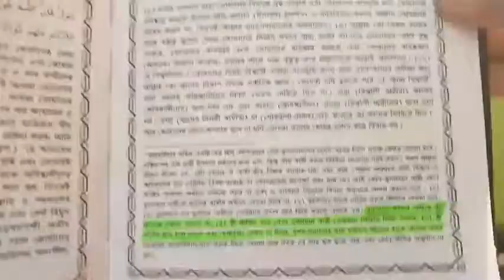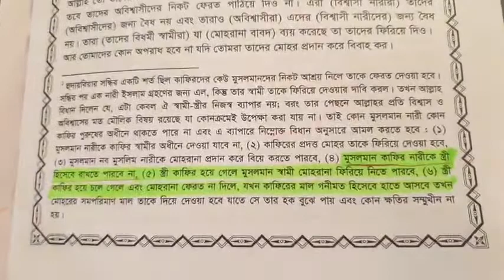মা আয়েশা রাঃ সম্পর্কে শিয়াদের আকিদা ᴴᴰ┇Bro Rahul Hossain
👋 IKBAL sk 👋